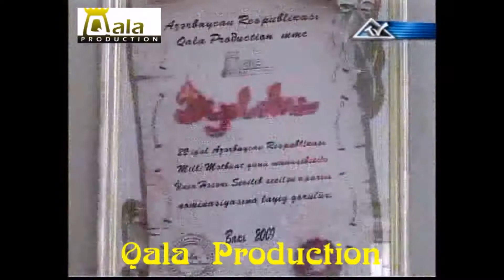Mətbuat günü 2009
Qala Production